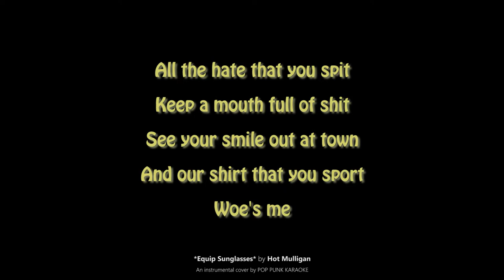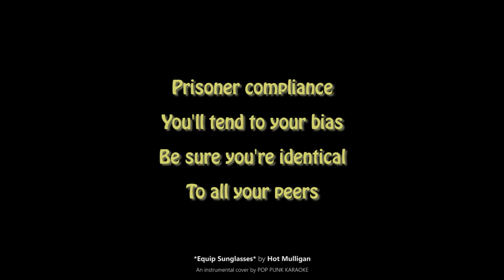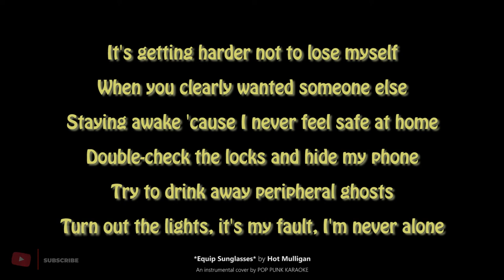Hot Mulligan - *Equip Sunglasses* | KARAOKE | INSTRUMENTAL COVER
🎸 Key: B
🥁 Bpm: 120bpm
🎵 Bit Rate: 192kbps

▶️ Recorded, Mixed, and Mastered by POP PUNK KARAOKE